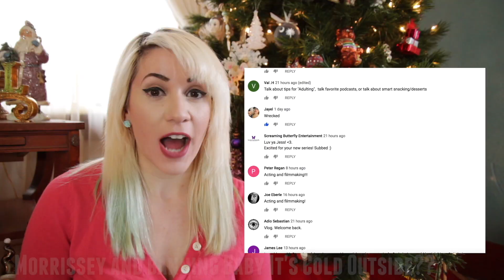Wrecked Radio SPECIAL EPISODES on *new* channel, This Is Jess Paul